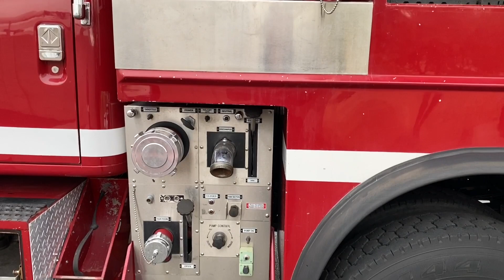2000 International 4900 4x4 500/500/25 Type 3 Fire Pumper for Sale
2000 International 4900 4x4 Type III Fire Pumper, DT530E (275HP), Allison MD3560 Auto Transmission, 67,406 Miles, 4,444 Engine Hours, Fabco SDA-1200 Front Axle, Spicer 15040S Rear Axle (5.38 Ratio), Reinforced Frame, 33,000 GVW, A/C, Crew Cab Seats 4, Master Body Works Fire Body, Emergency Sirens and Lights, All Lighted Compartments

Water Pump: Waterous CP-3 500GPM @150PSI, 500 Gal Water Tank
Foam: FoamPro System, 25 Gal Tank
Discharge: Officer's Side - 2 ½", 1 ½", 1 ½" Crosslay , Driver's Side - 2 ½", (2) 1 ½", 1 ½" Crosslay, Front - 1 ½", Rear -  1 ½", (2) 1" Hose Reels
Suction: Officer's Side - 3", Driver's Side - 4" & 3"

Very Clean Ex-Gov't Unit